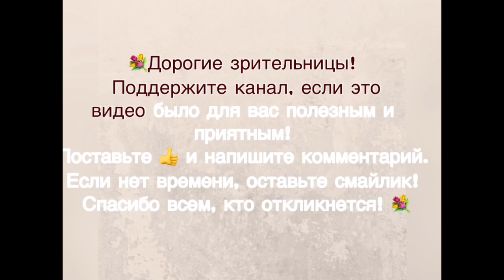Цвета и украшения, которые молодят и придают облику ненавязчивый шик!